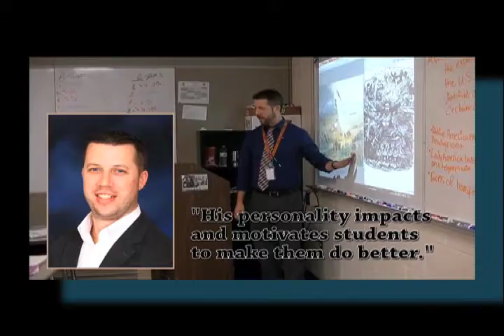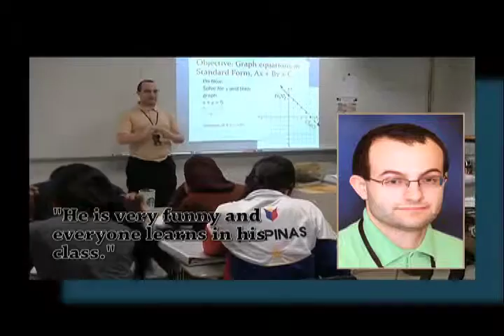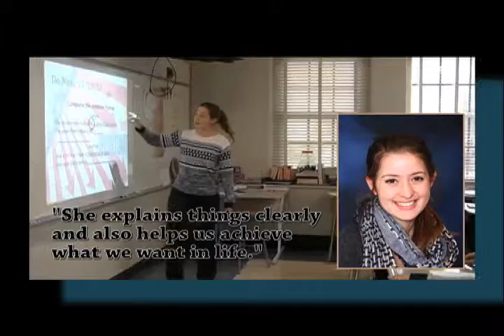WANT TV 12:3 TEACHERS MAKE A DIFFERENCE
Want Tv Presents…….